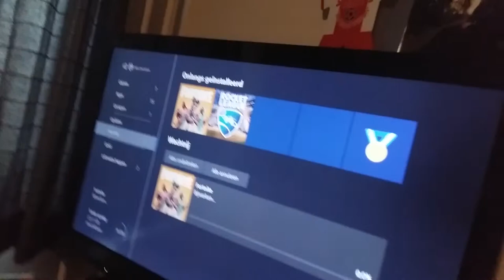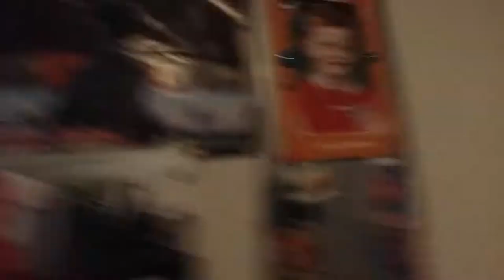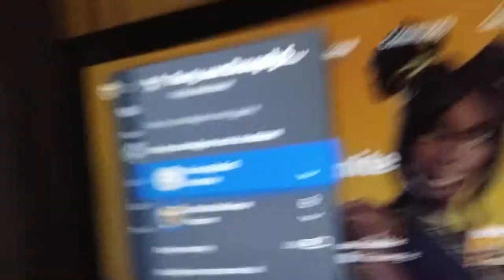28 maart 2019